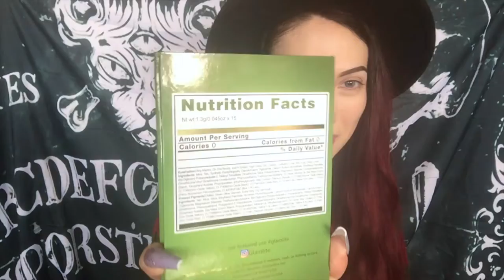Glamlite Happy Hour Collection || Psychodoll